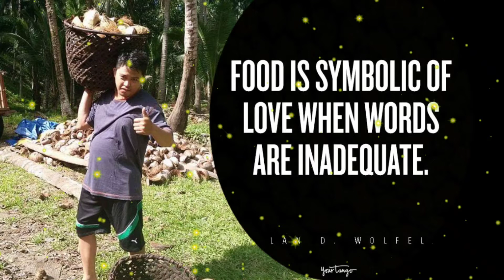Food is symbolic of Love